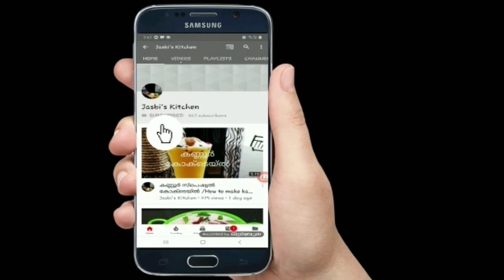വാഴ ഇലയിൽ മീൻ പൊള്ളിച്ചത് /Black pomfret fry in banana leaf wrap/സ്പെഷ്യൽ മീൻ പൊള്ളിച്ചത് /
Jasbi's Kitchen..